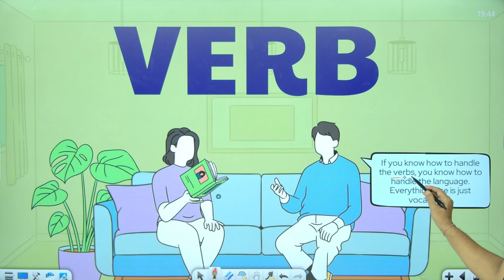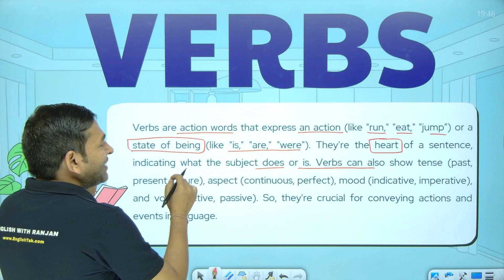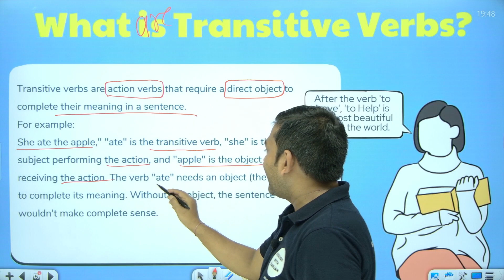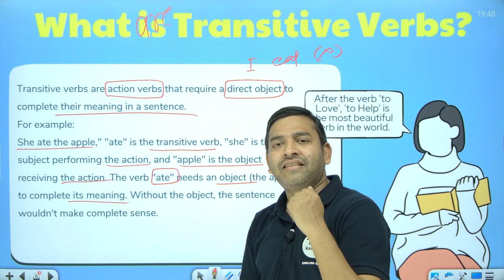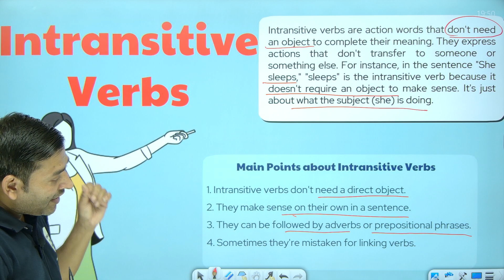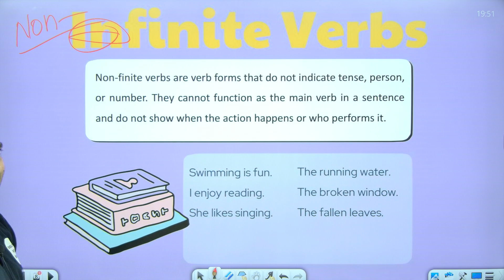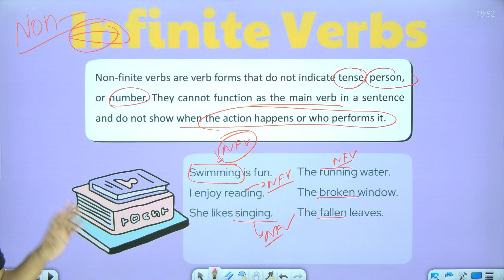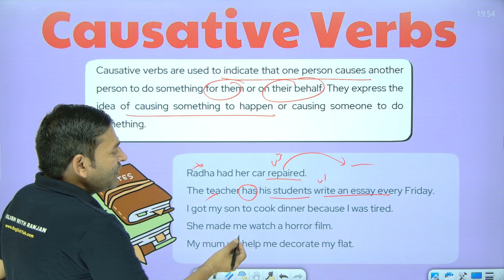Verbs in English Grammar in Hindi || English Grammar Gyan || English with Ranjan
Title: "Verbs in English Grammar Explained in Hindi | English Grammar Gyan | English with Ranjan"

Description:
Welcome to English Grammar Gyan with Ranjan! In this video, we delve into the fascinating world of verbs in English grammar, all explained in Hindi for our Hindi-speaking audience. Whether you're a beginner or looking to brush up on your English skills, this video is for you!

📘 What are verbs? How do they function in sentences?
📘 Understanding verb tenses: past, present, and future.
📘 Action verbs, linking verbs, and helping verbs: Unraveling their roles.
📘 Tips and tricks for mastering verb conjugation effortlessly.

Join Ranjan as he simplifies the complexities of English grammar, making learning an enjoyable experience.

Let's embark on this language journey together! 🚀